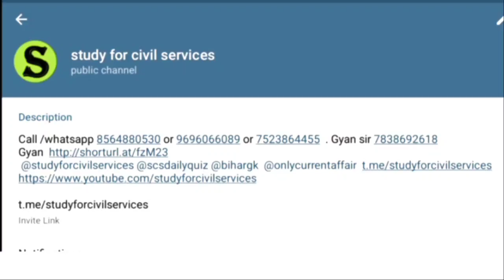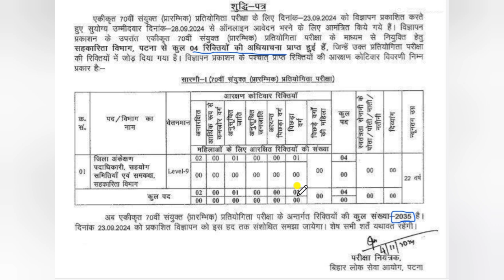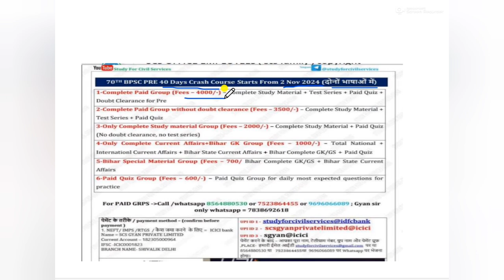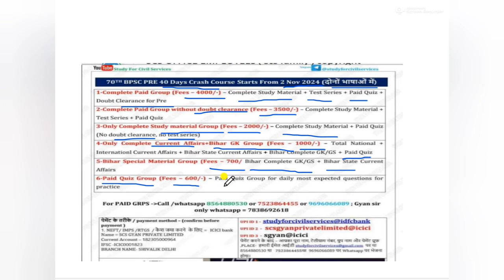70TH BPSC SEAT INCREASE सीटें फिर बढ़ीं । अंतिम तिथि का इंतजार मत करें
Last मे जितने दिन बाकी है 70th Bpsc 2024 मे , सिर्फ ऐसे पढ लिए तो 70वीं BPSC 2024 परीक्षा का CUTOFF SAFE SCORE आराम से निकल सकता है ! पूरा वीडियो देखें
How to 100% crack 70th bpsc 2024 pt prelims CUTOFF ? . Detailed  subject section chapter topic wise full syllabus previous year question paper questions weightage Smart Analysis by gyan sir study for civil services